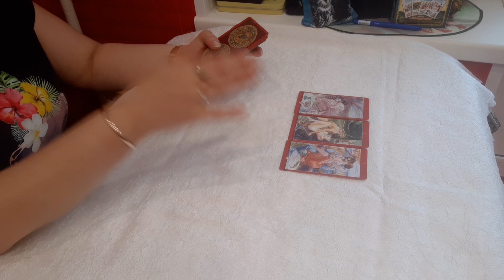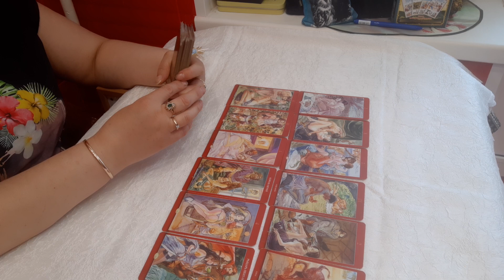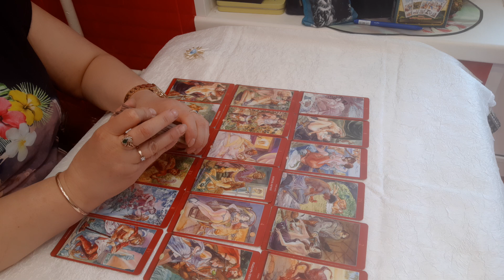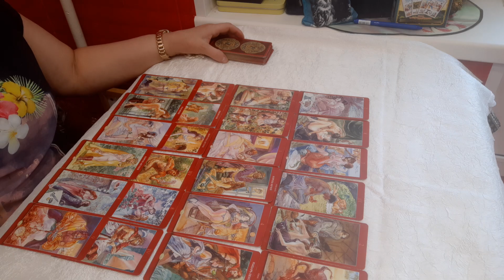ВСТРЕТИМСЯ ЛИ МЫ.НАШЕ БУДУЩЕЕ,ЕГО НАМЕРЕНИЯ И ДЕЙСТВИЯ. МАГИЯ НАСЛАЖДЕНИЙ.